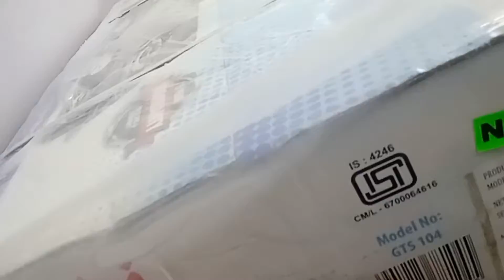Unboxing of Gas Stove - Malayalam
Hello friends Welcome to PNP Tech &Tips Malayalam You Tube Channel.
I will post  for Tech and Tips Videos , Review and Unboxing videos ...etc.
The Unboxing of Gas Stove .
Use of equipment's:-
  Camera  - Nokia 3.1 Plus  Mobile camera
  Editing - Movavi Video Editor Life time License with help my DELL Computer ( Win 10. )
  Sound - Self Voice
  Triode,  Microphone and other connecting accessories...etc.